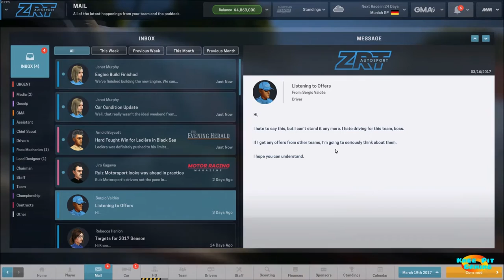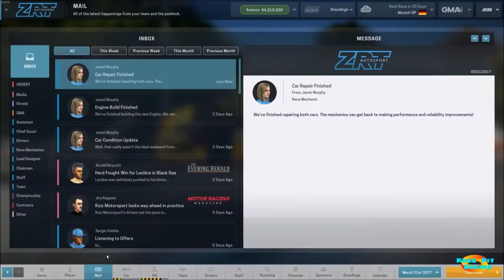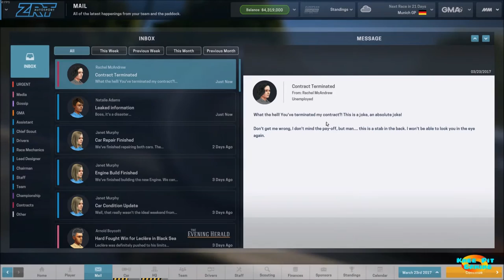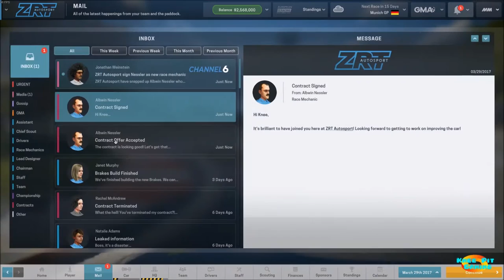Motorsport Manager Let's Play #14 - Car Development in Full Swing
In this Motorsport Manager gameplay video we really ramp up development of the new car with brakes and gearbox improvements. We also run the second gp of the season and continue our good finishes.

MOTORSPORT MANAGER

- The Drivers. Your drivers have unique personality types, sparking drama within the team. Will you get the best out of them with tough love, or an arm around the shoulder?

- Location, Location, Location. The location of your HQ is all-important in this globe-spanning sport. Some drivers might find it hard to resist joining an Italian team...

- Pick the right people. Scouring the world for hidden gems is all the more satisfying when you find a young mechanic who can shave seconds off your pit stop times.

- The Factory. Build new cars and parts from scratch, then evolve the technology over multiple seasons to create the perfect driving machine.

- Thinking Ahead. Make the call on every part that goes into next season’s car. Get it right, and you’ll be in the perfect position come pre-season testing.

- Hone your expertise. Make detailed mechanical tweaks or choose your team’s recommendations.

- The Race Weekend. Set initial strategy across practice, qualifying and race – and adjust your tactics according to on-track developments.

- Master the Pitstop. Risk it all with a high speed pit stop that could put you out in front of your rivals.

- Weather Systems. Dynamic and game-changing weather. Will you pit for intermediate tyres or hold out on slicks for as long as possible?